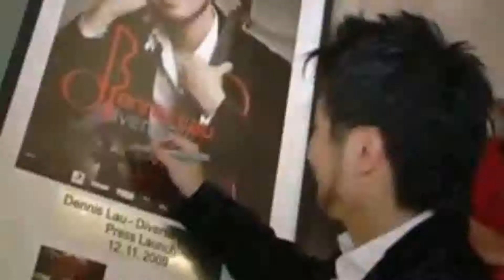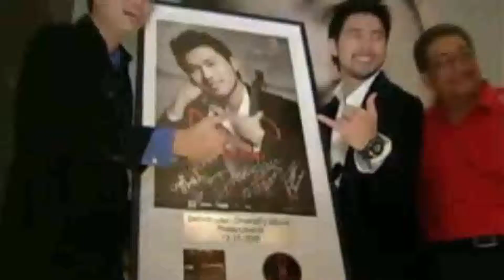Studio V's Christmas Special: Musical Evening (1 of 3)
For this Christmas season, Studio V brings viewers into the spirit of Christmas through song, music and a heart of giving. In the first segment of Part 2, Dennis Lau, Malaysia's new and foremost violonist speaks to us about his humble origins in Teluk Intan and his album 'Diversify'. Also catch him play some of his favorite pieces from his album.